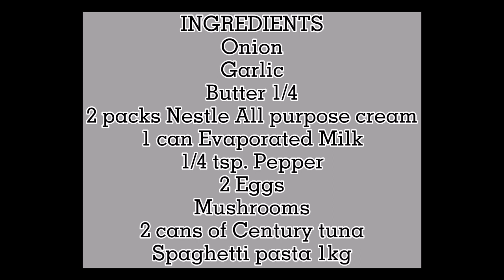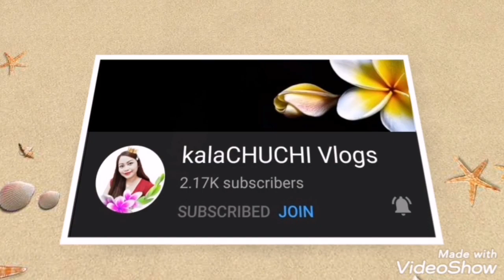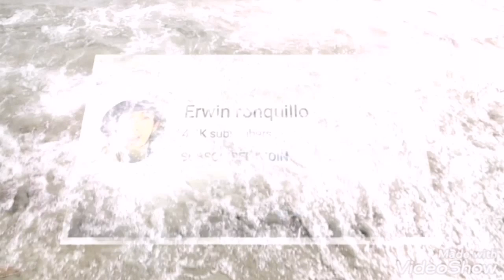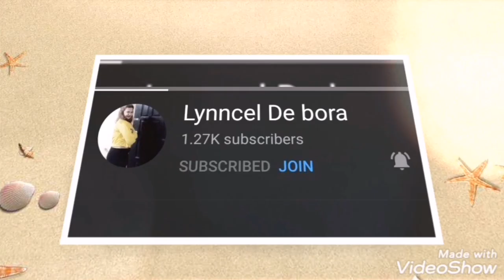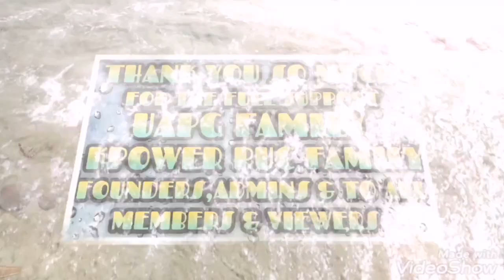CREAMY TUNA CARBONARA || CUTIE TRESMARIAS TV